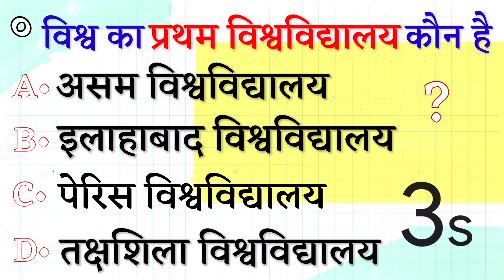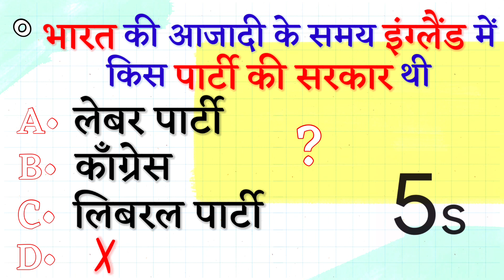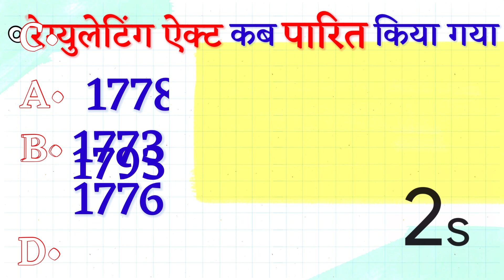GK Questions || Sports GK || GK In Hindi || GK Question And Answer || Samanya Gyan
IN THIS VIDEO :- sports gk, world gk, geography gk, political gk and history gk questions are given.